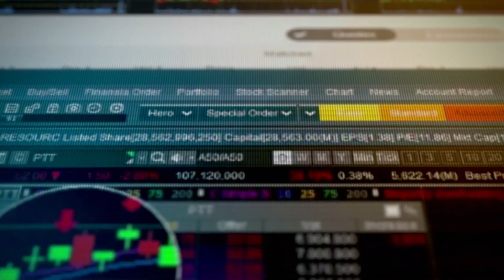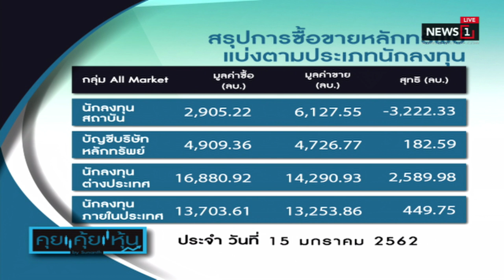ดัชนีดาวโจนส์ปิด 24,065.59 จุด เพิ่มขึ้น 155.75 จุด : คุยคุ้ยหุ้น (ช่วงที่1) 16/01/2019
ดัชนีดาวโจนส์ปิดที่ 24,065.59 จุด เพิ่มขึ้น 155.75 จุด : คุยคุ้ยหุ้น (ช่วงที่1) 16/01/2019